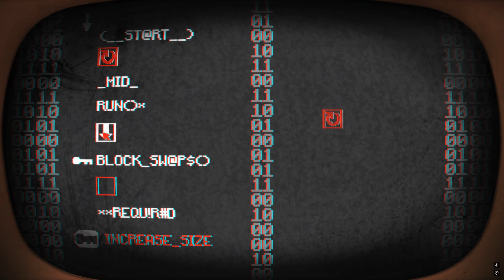(PART 01) [More than just a game] Pony Island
So I learned about these games from the steam sale for buckshot roulette/inscryption "this is the same game" bundle. I knew more about Mike Klubnikas horror games so I decided to go ahead and give this game a try. In the end I enjoyed it a lot and decided to go ahead and do a dedicated game series about daniel mullin games. for more games feel free to check out the playlist below: